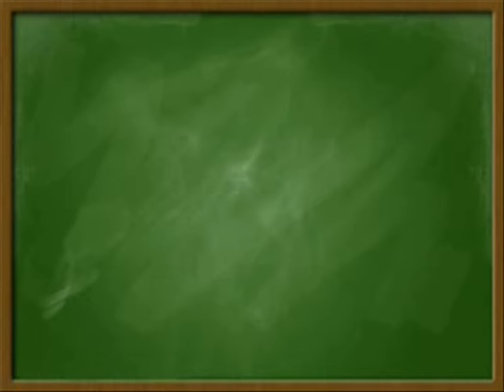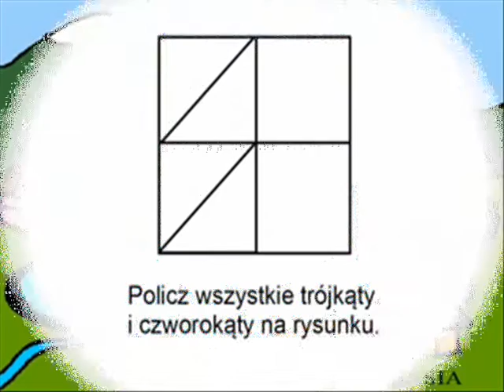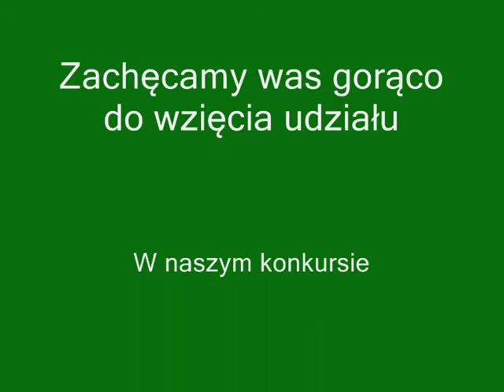Zagadki matematyczne 2!